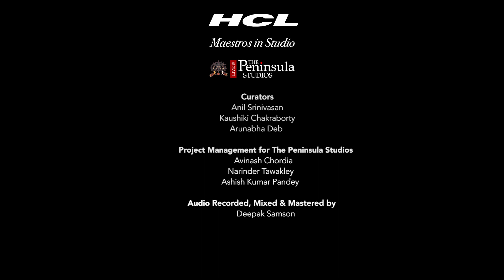Tanmay Deochake -Interview-HCL Maestros in Studio Live at The Peninsula Studios-Season 1 (2018)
The inimitable Tanmay Deochake talks about his musical journey and his experience at HCL Maestros in Studio Season 1.

Curators: Kaushiki Chakraborty & Arunabha Deb (Hindustani) and Anil Srinivasan (Carnatic)

Produced by: Subroto Chattopadhyay & Sita Raina

Project Management for The Peninsula Studios: Avinash Chordia & Narinder Tawakley

Director: Salman Usmani

Audio Recording, Mixing & Mastering: Deepak Samson

Chief Assistant Directors: Alisha Chatterjee, Mohammad Saad
Assistant Directors: Mudit Singhal, Vijay Rawat
Lead Camera: Abhishek Negi
Cameramen: Punit Upadhya, Nitin Kumar, Shubham Thakur
Asst. Camera: Gaurav Pandey, Pawan Arya
Production Coordinator: Priyanka Nagi
Production Assistant: Shagun Dhir
Editors: Sougat Paul, Haseeb Ahmad, Sidharth Singh, Gautam Kumar, Ashish Kumar Pandey
Promos: Mohammad Waseem
Styling & Wardrobe: Kunica Sharma, Vidha Chadha
Make Up: Diyvashekhar Jha
Set Design: Mohsin Ali
Lights and Grips: Vinay, Manoj
Spots: Teja Singh, Ram Iqbal
Studio Technician: Shankar Muthuswamy